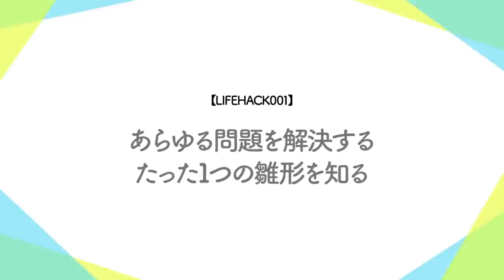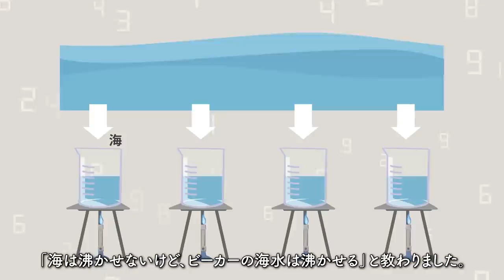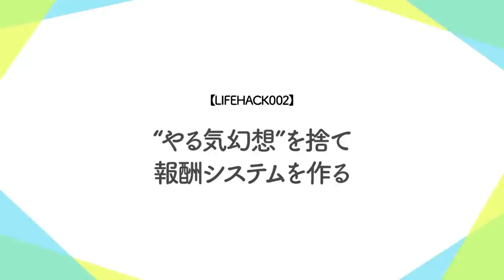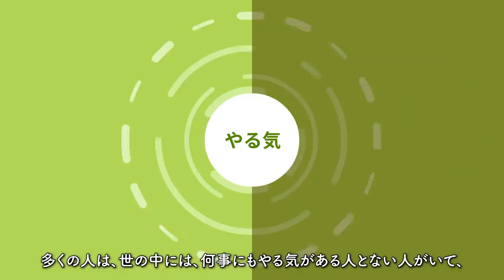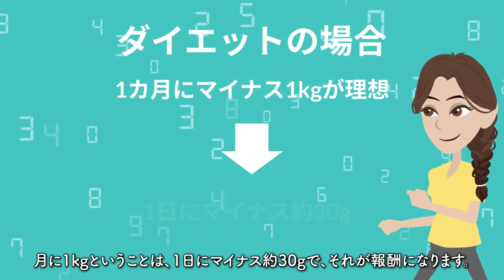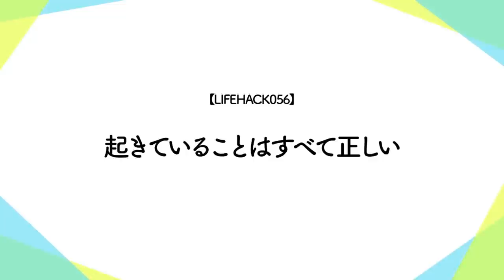【しなやかに生きるコツ!!】 "圧倒的に自由で快適な未来が手に入る！ 勝間式ネオ・ライフハック１００" をご紹介します！ 【引き寄せ・自己啓発・スピリチュアル・エッセイなどの本をご紹介】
今回は
「圧倒的に自由で快適な未来が手に入る！ 勝間式ネオ・ライフハック１００」

皆さんは、ライフハックと聞くとどのようなものを思い浮かべますか？
「生活がちょっと便利になるアイデアや工夫」といったニュアンスを感じる方が多いと思いますが、本書はその枠を大きく超えた、人生を心地よく生きていくためのノウハウが紹介されているんです。
その数100！圧倒的というタイトルに偽りなく、本当に今読んですぐに役立つ考え方、今までの常識を変えてくれる考え方が100個も紹介されています。
「みなさんに、どんな本を紹介しようかな」と、Amazonのサイトをあれこれ見ていた時に、たまたま見つけた本なのですが、読んでみてびっくり！ライトなものからディープなものまで、気になるものが山のようにありました。

著者は経済評論家の勝間和代さん。著書も多く、メディアでも活躍されておりますので、ご存じの方が多いと思います。
勝間さんといえば、「効率化と効用」を重要視した合理的な考え方というイメージを持っていたのですが、僕が本書を読んで少し驚いたのが、勝間さんが「幸せ」というものに、大きく心を割いていること。
もちろん、合理的な考え方はバンバン出てきますが、それよりも「人が幸せになるためには」という事を最重要視されているところに、とても共感を覚えました。

本動画では、この本書の雰囲気をご紹介したいと思いますので、是非、最後までご覧になってくださいね！

著者：勝間 和代
出版社：KADOKAWA

★本書はKindle Unlimitedでも読めます！（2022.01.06時点）★
200万冊以上が読み放題。お好きな端末で利用可能。

■スマートフォンで電子書籍（Kindle）を読み上げるテクニック■
動画内で紹介した、スマートフォンで電子書籍（Kindle）を読み上げるテクニックについて、
解説されているサイトがいくつかありましたので、リンクを貼っておきますね！

Kindleで読み上げ機能を使う方法、止まるときの対処法も紹介 | アプリオ

Kindleで読み上げ機能を使う方法【iPhone/Android】｜アプリ村